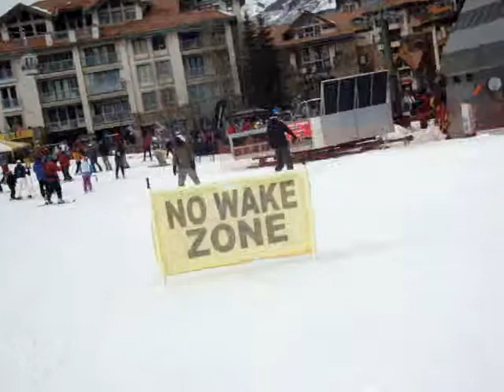Misty Maiden - Telluride/CO (parte1)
Renato descendo o lift4 em telluride.